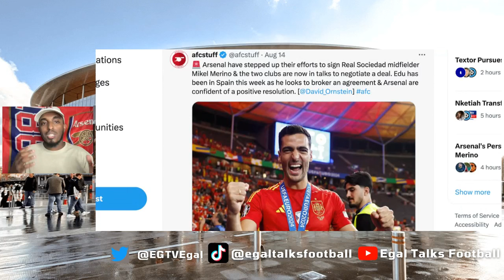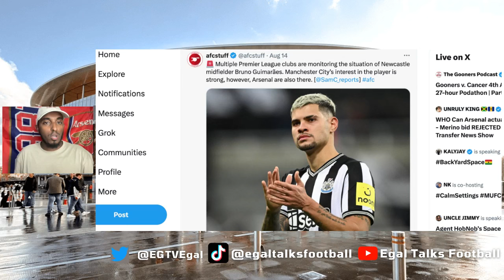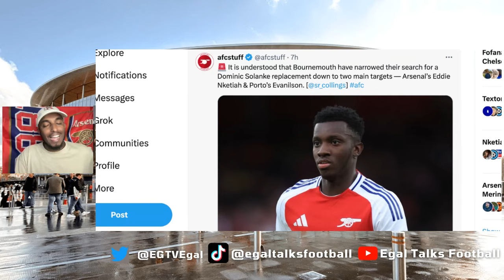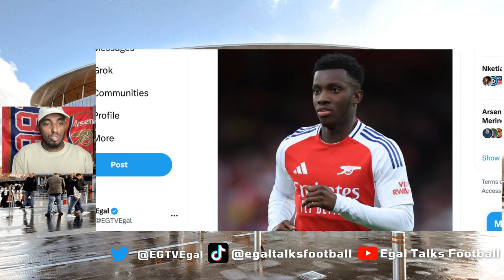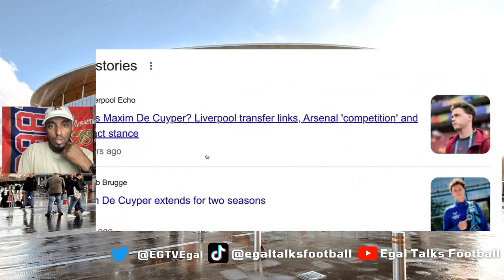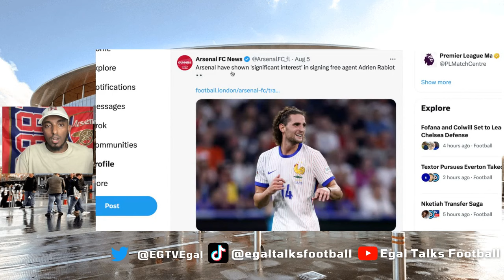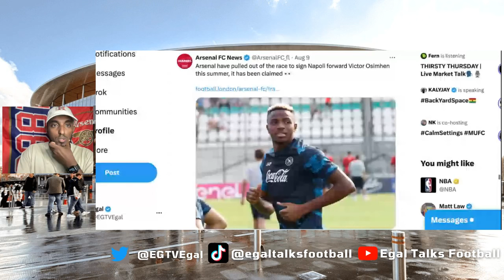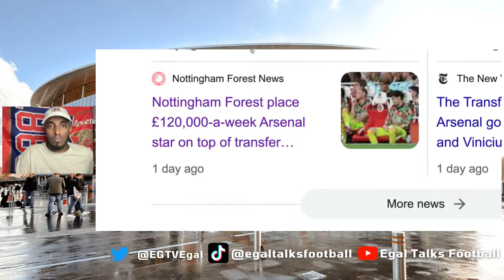🚨MERINO BID REJECTED? 😱 Talks With Viktor Gyökeres 🫣 Interest Bruno Guimaraes 🤔 Arsenal News Update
🚨MERINO BID REJECTED? 😱 Talks With Viktor Gyökeres 🫣 Interest Bruno Guimaraes 🤔 Arsenal News UpdateTo support download Sofascore app for free MY LINK IS

00:00 Introduction
02:53 MERINO BID REJECTED
04:28 Interest Bruno Guimaraes
06:03 Eddie could be staying
08:20 Maxim De Cuyper
09:44 verratti
10:28 rabiot
11:08 Talks With Viktor Gyökeres
13:06 Aaron Ramsdale